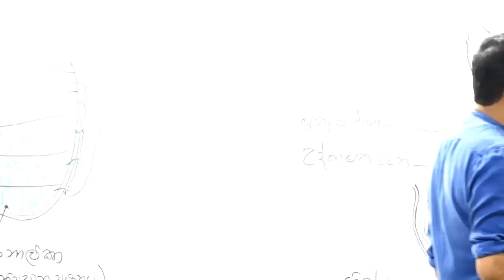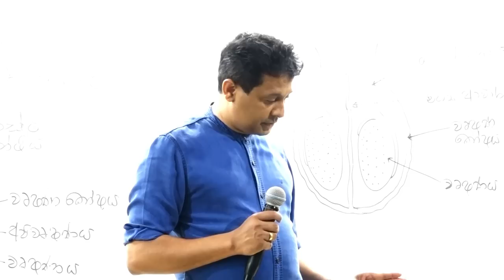අල්ලලා බලද්දි වෘෂණ දෙක නැත්නම් මොකද කරන්නෙ? | Tissa Jananayake with Life (EP 04)